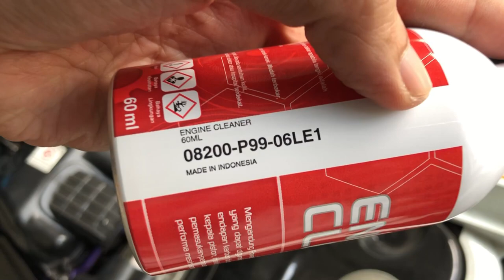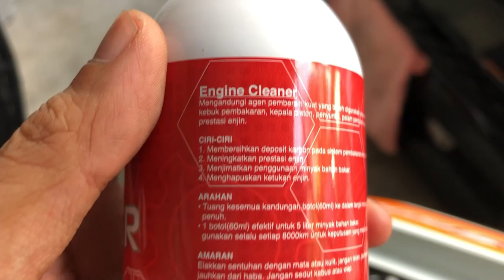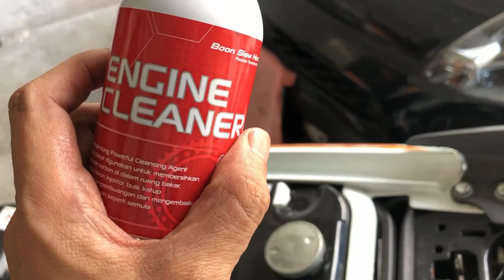Engine Cleaner Untuk Motor RS150??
Salam guys. Sini, aku sharekan engine cleaner dari Honda yg aku beli dari shopee dengan harga RM10. Aku 1st time guna and nak tau gak performance selepas guna cleaner ni.